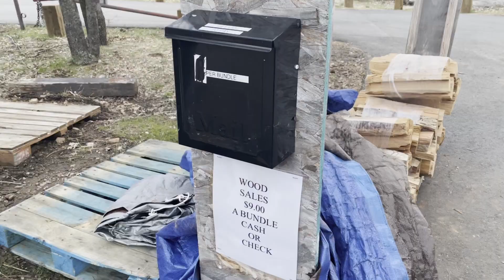Camping at Mt Laguna Campground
Overnight camping at Mt. Laguna.